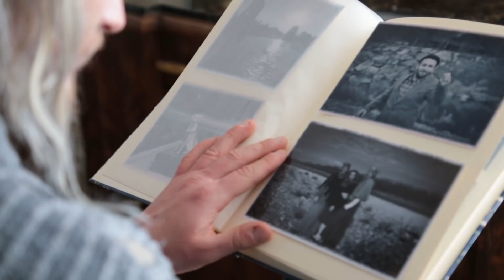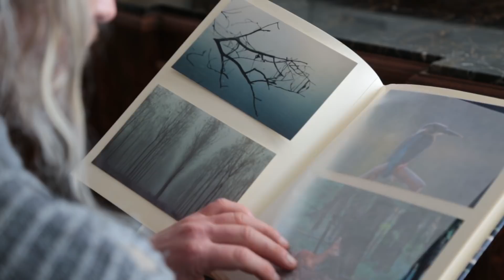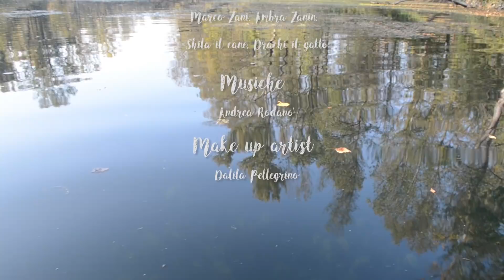Sradicato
I cinghiali del Ticino :

Alice Pellegrino
Ambra Zanin
Andrea Rodanò
Davide  Gioria
Flavio Cattaneo
Francesca Labria
Iris Nocciola
Marco Zani
Mattia Nocciola
Nicolò Vignotto

Musiche :

Andrea Rodanò

Trucco :

Dalila Pellegrino

Si ringraziano :

Riccardo Manzini

Shila il cane

Drachi Il gatto

Il Fiume Ticino